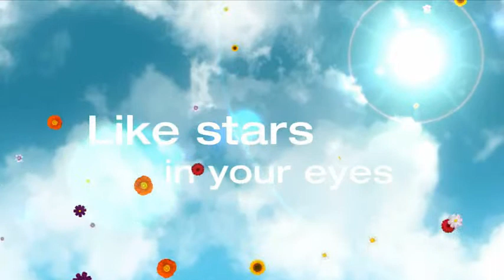[EZ2ON] To my love BGA